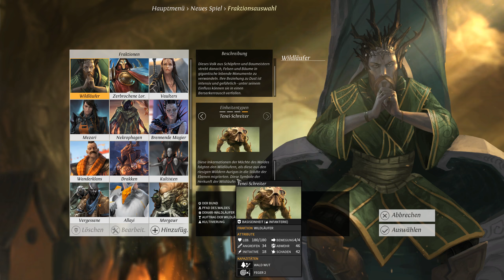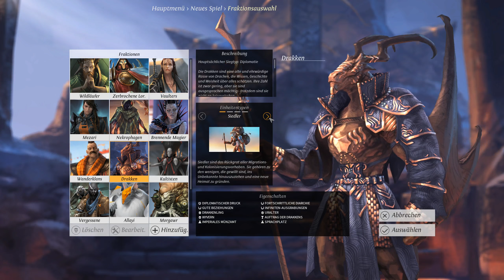Endless Legend #1 Fraktionen & Erstellung 🏰 2017 Lets Play 🏰 Strategy Time 🏰 Steam Summer Sale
Legt Total War, Civilization, Age Of Empires und Anno beiseite. Endless Legend erschüttert das Strategie-Genre. Rundenbasierte Schlachten, ein Artwork das ästhetischer nicht sein könnte, ein phänomenaler Soundtrack, 4x Addons, 4x DLCs, eine interessante Geschichte und ein wunderbar eingängiges Gameplay machen diesen Titel zu einem Gedicht von einem Strategie-Spiel! Opfert euren Mammon den Steam Summer Sales und sagt nicht ich hätte es euch nicht gesagt!!

☯☯☯ MMORPG - ANiME - TOP GAMES 4 GEEkZ & OTakU ☯☯☯

Let´s plays der gediegenen Art. Ihr findet bei mir reine Spielerfahrung, Gameplays, Besonderheiten, Perlen des Untergrunds, MMORPG-Betas aus Asien, Virtual Reality & eine dicke Ladung Humor

Ihr könnt anhand des Titels erkennen, welche Art von Video  euch erwartet:

👾. Just Chill / Pures Gameplay: Ohne mein Gesabbel und Gebrabbel - fehlt der Zusatz gibt´s Akustik-Spam XD + VIBES: Gediegene Mucke, Vibes und Flow

👾. Random Play: Zufällige Games

👾. LIVE : Nun...LIVE 👽 Schreibt mir im Chat, nehmt teil am Game und textet mit mir über alles Mögliche

👾. Back in time: Gameplays älterer Games, wie Shinobi Revenge of the Ninja Warrior, Castlevania Symphony Of The Night & weiterer Kultgames

VrKirito ☯☯☯ Akumaryu